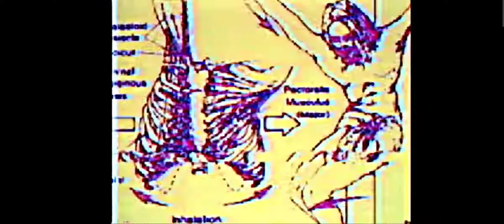TOKYOPILL - E t h e r e a l (sped up)